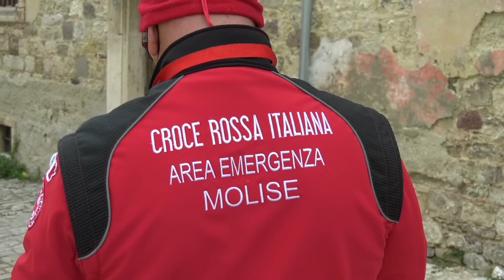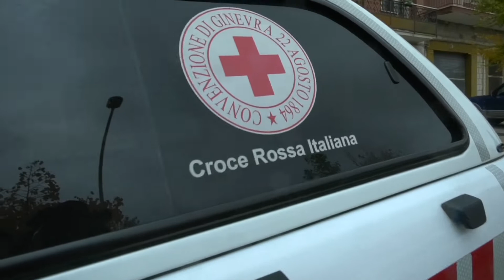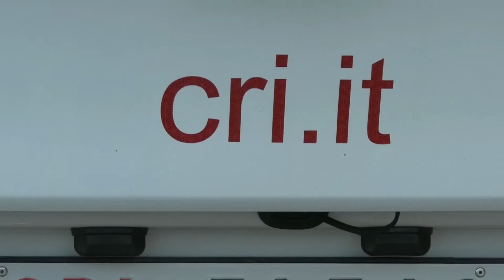ALLA SCOPERTA DEL BORGO DI SALCITO IN OCCASIONE DELLA GIORNATA ECOLOGICA